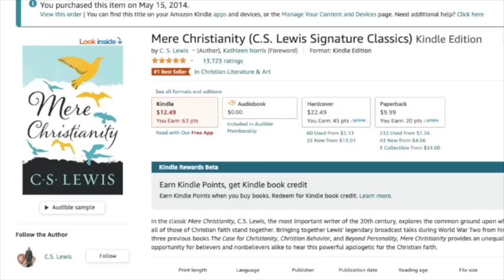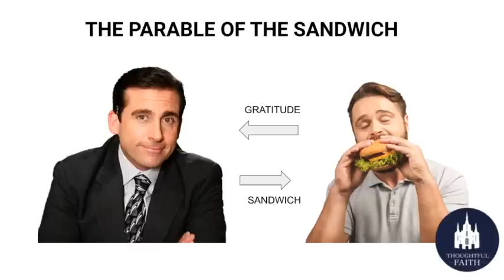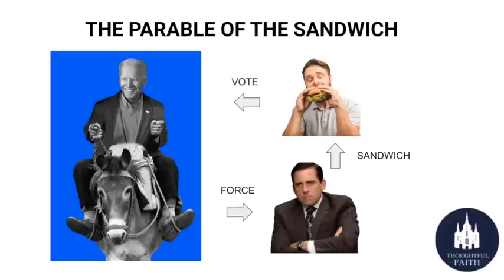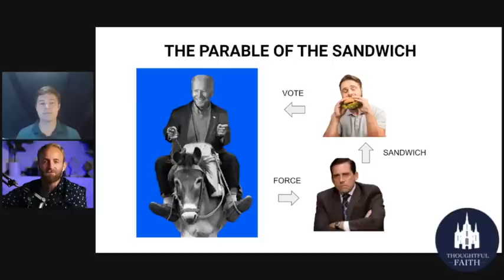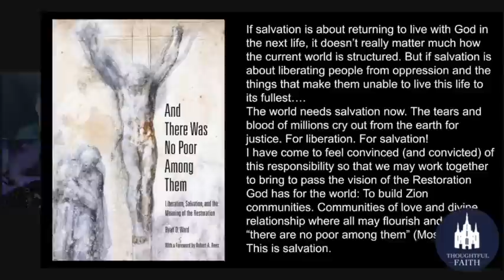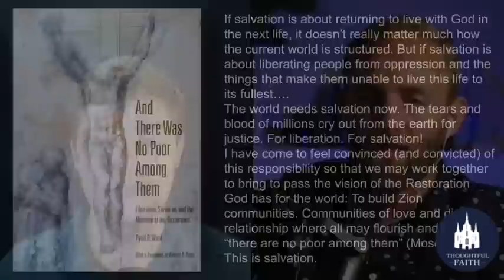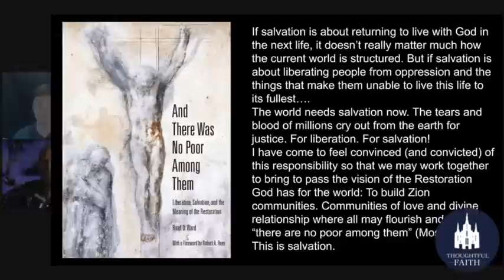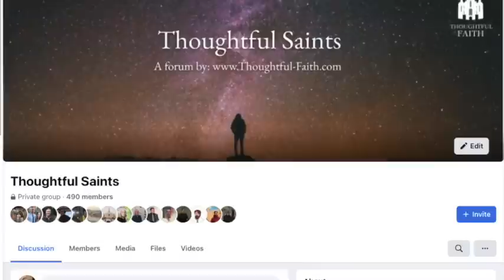They Will FORCE You To Do What THEY Want. (Exmo-Politics: Part 4)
Should we use FORCE and the threat of VIOLENCE to get people to do what we want? If life is a power battle between groups... then why not?